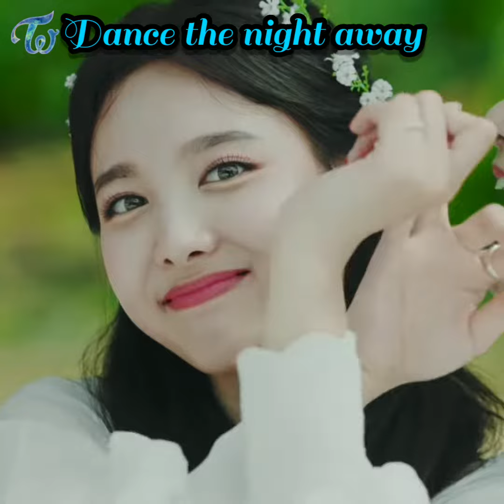3 seconds of Nayeon from every MV of TWICE.